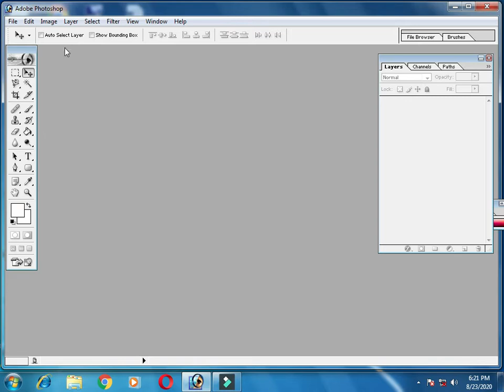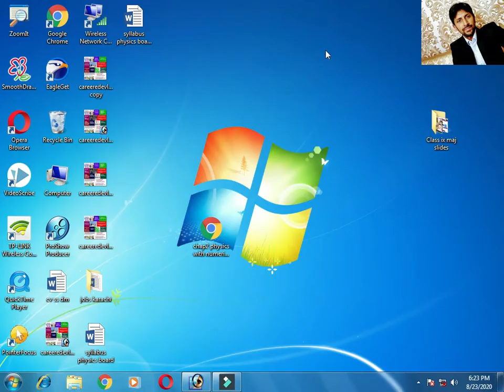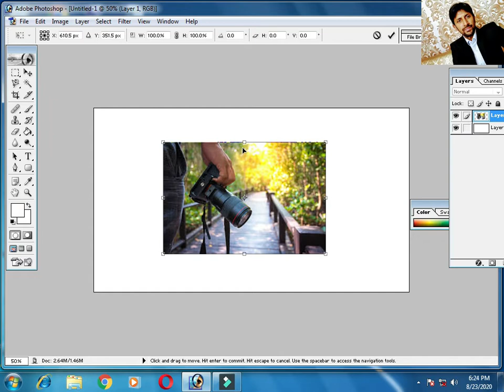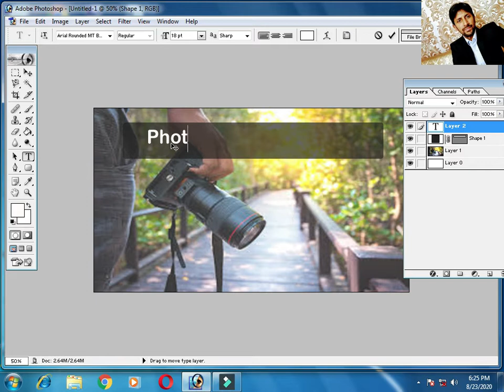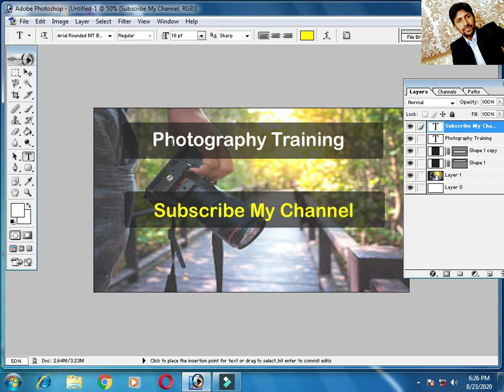How to make Professional thumnail for youtube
Hello My Name is Mr Shahzad . I am a trainer and i am interested to make training videos . This is my aim to give knowledge to others , what i have. I have aim to become a best teacher and trainer.

Through this channel I am providing Job courses Training Preofessional From Beginers to advance level.All Career Training and Job trainings available on my channel.

I try to make videos on msoffice | Adobe photoshop | adobe illustrator | inpage | webdesigning | webdevelopment.My all videos contain original videos.

Thanks to